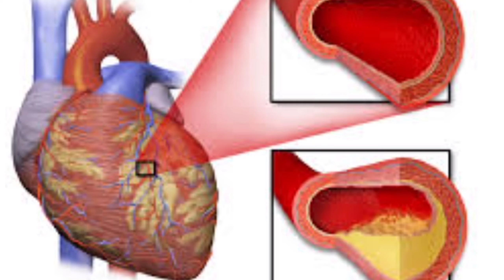Indigestion Acid Reflux Treatment | How To Treat Indigestion With Homeopathic Medicines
Dr Shazia Homeopath, Indigestion Acid Reflux Treatment | How To Treat Indigestion With Homeopathic Medicines

Indigestion and heartburn are common digestive issues that can be caused by various factors, such as overeating, eating spicy or fatty foods, stress, certain medications, and lifestyle habits. While homeopathic remedies may be used to alleviate symptoms, it's essential to address the underlying causes and make necessary lifestyle modifications. Here are some general tips for managing indigestion and heartburn:

Eat smaller, more frequent meals: Consuming smaller portions can help reduce the pressure on your stomach and prevent excessive stomach acid production.

Avoid trigger foods and beverages: Spicy, fatty, and fried foods, as well as caffeine, alcohol, and carbonated drinks, can worsen indigestion and heartburn. Identify your personal triggers and limit or avoid them.

Maintain a healthy weight: Excess weight can put pressure on your stomach and increase the risk of experiencing indigestion and heartburn. Maintain a healthy weight through a balanced diet and regular exercise.

Eat slowly and chew thoroughly: Take your time while eating, and chew your food thoroughly to aid digestion and reduce the likelihood of indigestion.

Avoid lying down after eating: Allow at least two to three hours for digestion before lying down or going to bed. This can help prevent acid reflux and reduce the risk of heartburn.

Manage stress: Stress can contribute to digestive issues. Practice stress-reduction techniques such as meditation, deep breathing exercises, or engaging in activities you enjoy to promote overall well-being.

Book Appointment:
(for online Homeopathic products shopping)

Consider dietary modifications: Some people find relief by following a low-fat diet or reducing their intake of spicy foods. Experiment with dietary changes to identify what works best for you.

We offer all type of treatment without any side effects like sinusitis, tonsillitis, kidney stones' piles, asthma, pcod, diabetes, blood pressure, infertility, allergies, female disorders, skin problems, heart diseases, children's disorder, hair falling and pimples.

Here are a few homeopathic remedies that are sometimes used for indigestion and heartburn:

Nux vomica: This remedy is often recommended for individuals who experience indigestion after overeating, consuming spicy or rich foods, or excessive alcohol or coffee. Symptoms may include a feeling of heaviness, bloating, and burning in the stomach.

Arsenicum album: This remedy is used for burning pain and discomfort in the stomach, often accompanied by anxiety, restlessness, and a desire for small sips of water.

Pulsatilla: This remedy is often suggested for individuals who experience indigestion and heartburn due to rich or fatty foods. Symptoms may include a heavy or bloated feeling in the stomach, belching, and a lack of thirst.

Carbo vegetabilis: This remedy is typically recommended for individuals who experience bloating, belching, and a sensation of fullness in the stomach. They may also have a weak digestion and feel worse after eating.

While these tips can help manage symptoms, it's important to consult with a healthcare professional for a proper diagnosis and guidance. They can assess your condition, provide appropriate treatment options, and determine if homeopathic remedies or other interventions are suitable for your specific case.